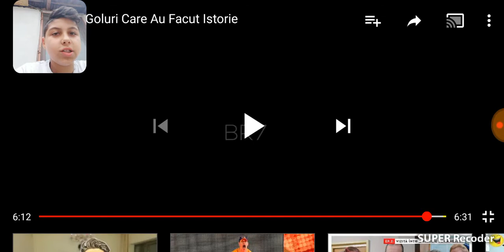Am reacționat la top 20 cele mai frumoase goluri din istorie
Dacă mai vreți episoade de geniu scrieți în comentări mai vreau

Dacă va plăcut nu uitați de like subscraibe mulțumesc pentru vizionare